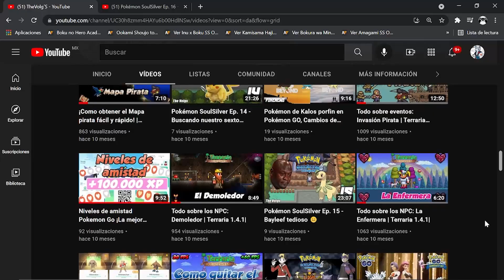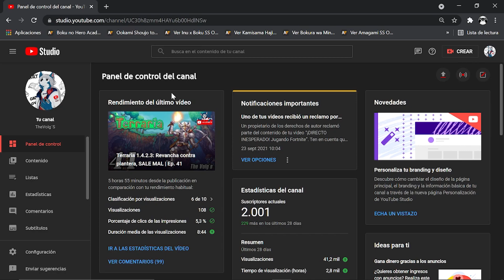🎉¡Especial 2,000 suscriptores! 🎉